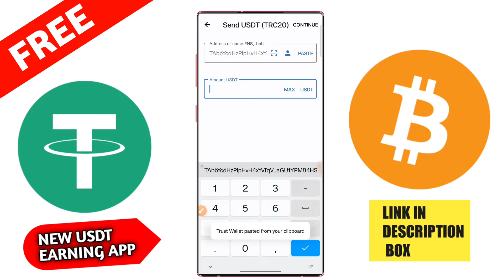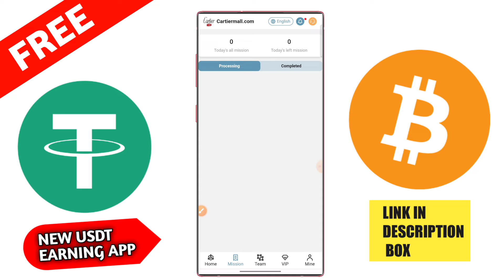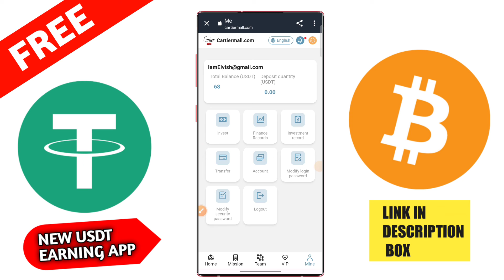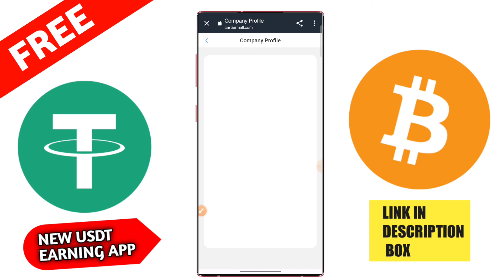🤑$20 free New Usdt Earning Site💰Usd Mining Site 2023💰Without Investment🤑Usdt Order grabbing website🛒